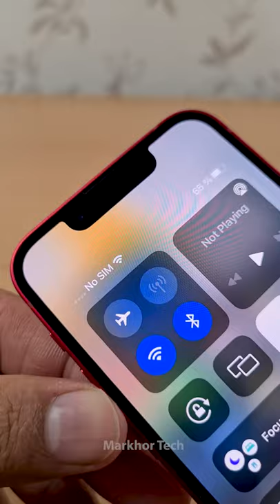Apple iPhone 13 mini RED unboxing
Twitter.com/send2usman
Instagram.com/MarkhorTech
Tiktok.com/@MarkhorTech
Facebook.com/MarkhorTech